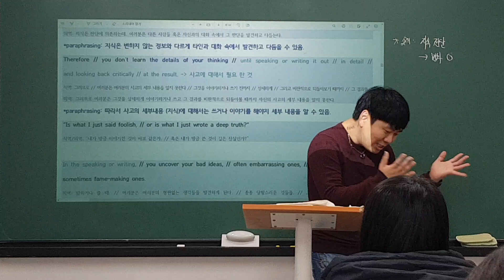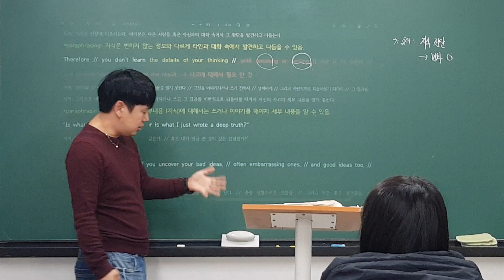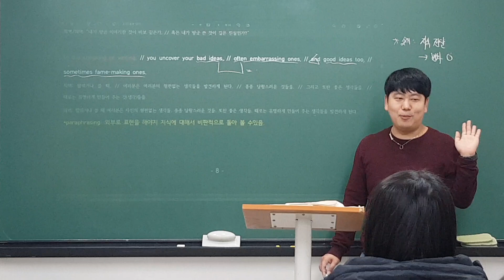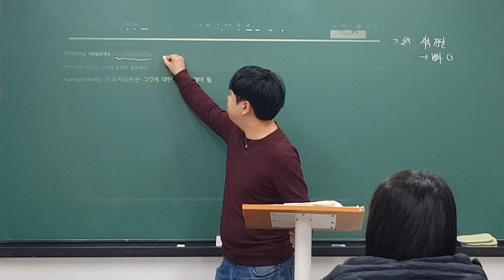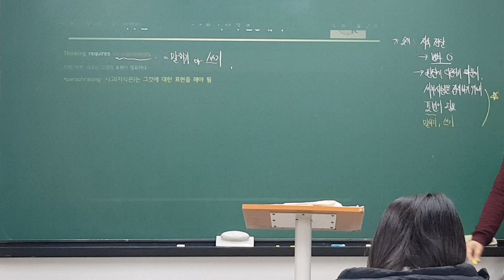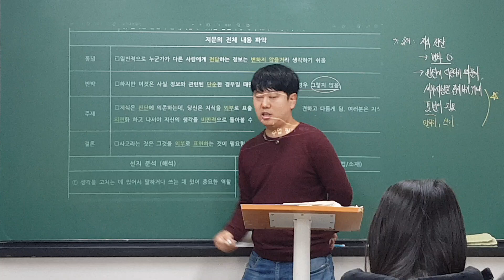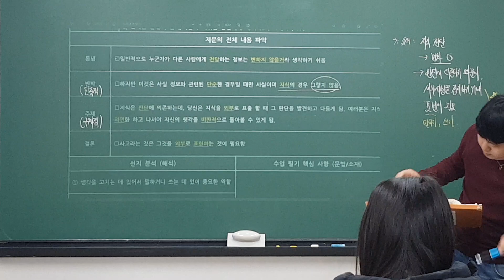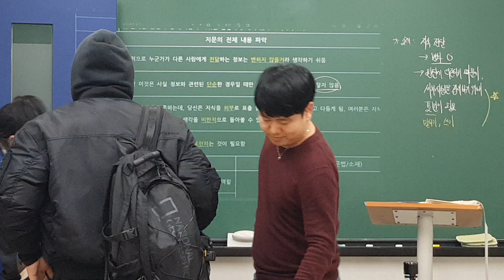230307 고2TX1 Reading (로이T) 3/3